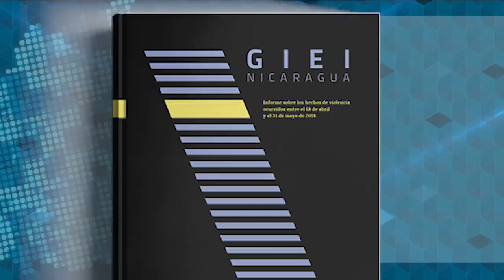Carlos F. Chamorro: Ante el asesinato de un preso político, urge una Fiscalía Especial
El comentario de Carlos F. Chamorro sobre la escalada represiva y criminal del régimen de Daniel Ortega.